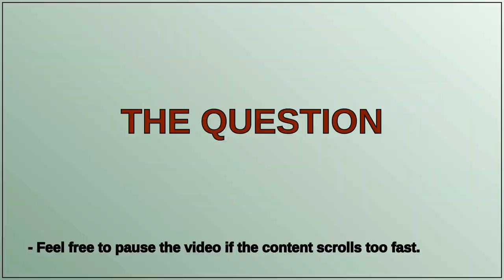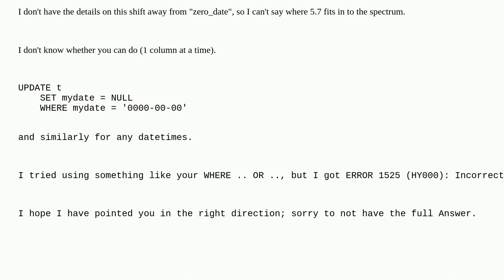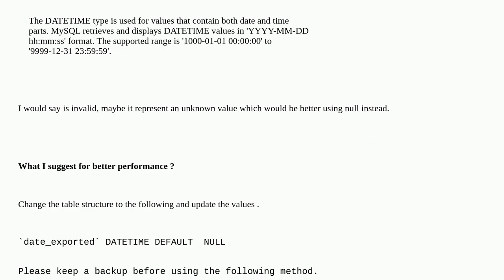Dba: can be NULL same as 0000-00-00 in a nullable DATETIME column while selecting rows?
can be NULL same as 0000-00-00 in a nullable DATETIME column while selecting rows?

A special thanks goes out to the community

  mysql-5.7 mysql